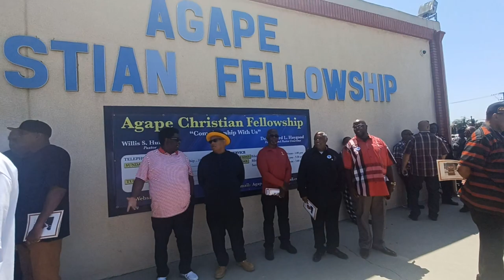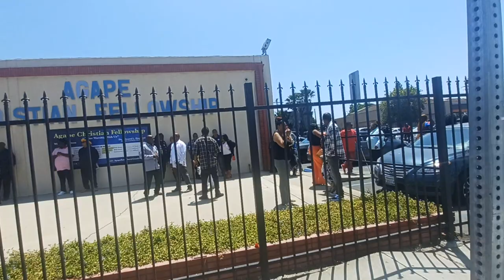The Funeral of Stanley Pitts..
Family friends and well wishers came together to celebrate the life and times of Stanley Pitts.. From Pomona to the Valley and a couple of out of towners.. About 5 individuals from Santana Bloc Crips came as well.. Stanley was truly loved..